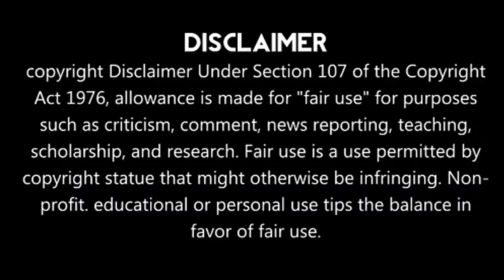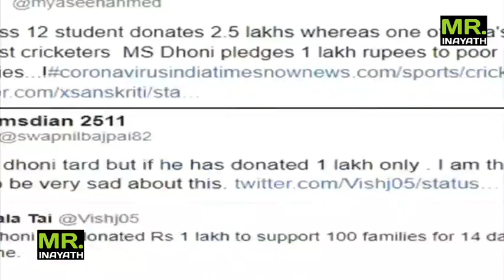MS Dhoni Get Trolled By Social Media | Full Video